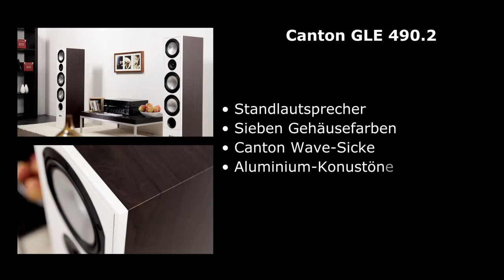Canton GLE 490.2 Lautsprechertest (avmagazin.de)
avmagazin.de testet die Canton GLE 490.2 Lautsprecher